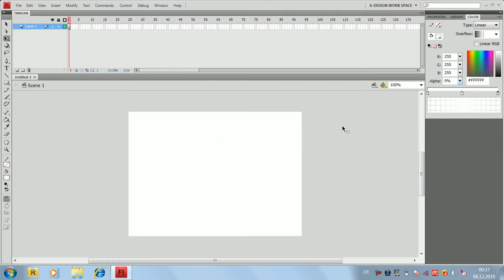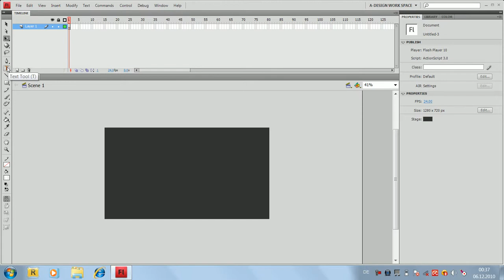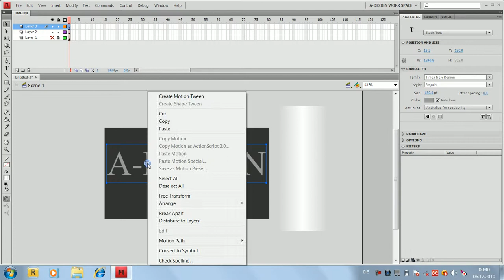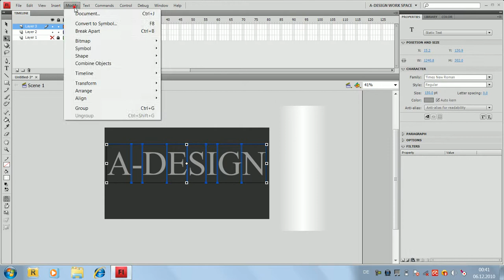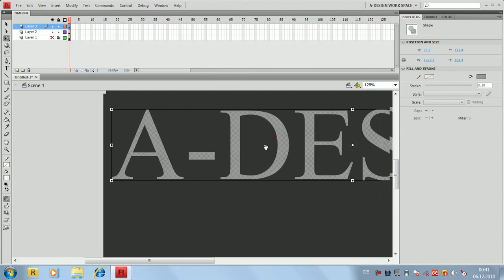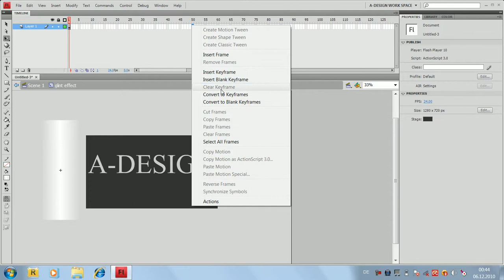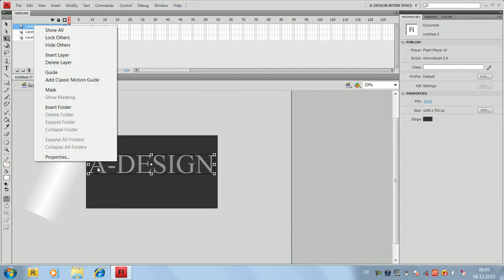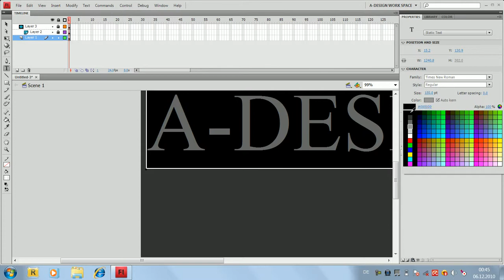Adobe flash cs4 glint effect